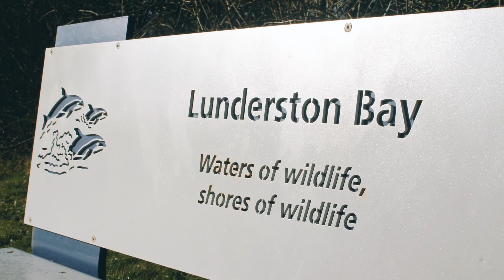Marine Planning in the Clyde Marine Region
An introduction to marine planning in the Clyde Marine Region.